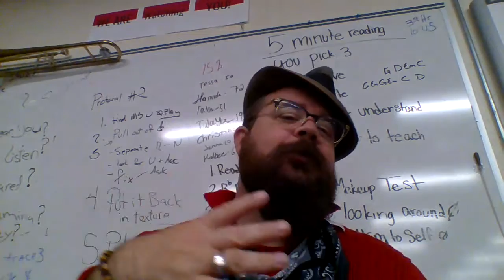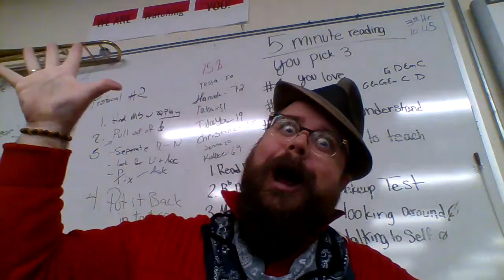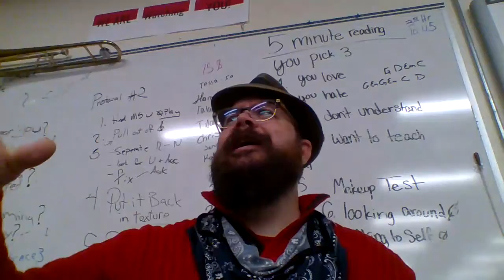dunns grey hat the christmas song performance